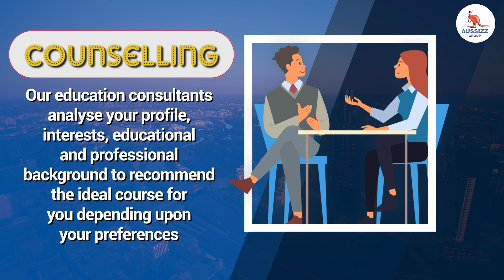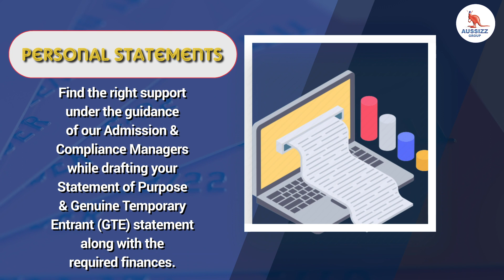Planning to study abroad? Get step-by-step professional guidance to study in Australia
Are you an International Student? Do you want to study in Australia? Abundant opportunities lie in front of you.

Get into specifics: courses, education providers, visa requirements and PTE test details.

Find out more from our experts @Aussizz.

We help you to pursue study dreams and secure your career.

Get in touch with our experts today!

Join Telegram group for discussion about study, work, or settle in Australia